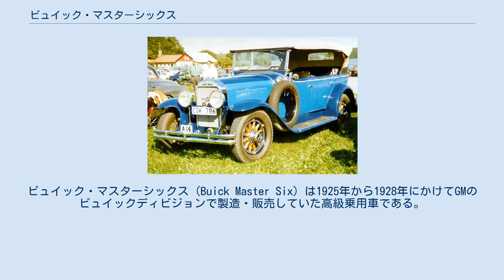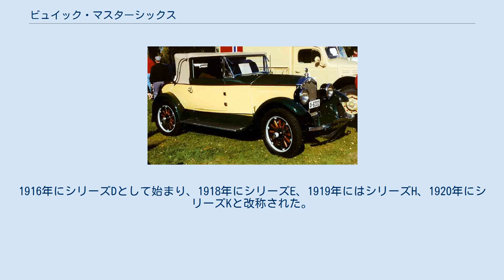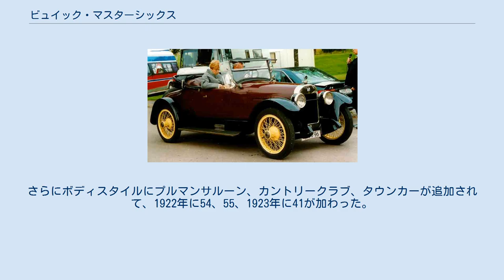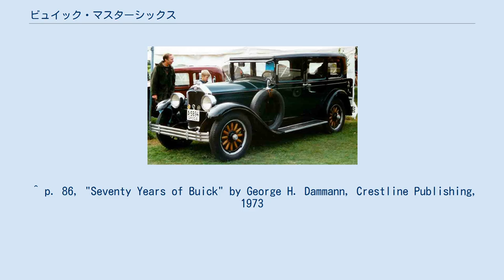ビュイック・マスターシックス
ビュイック・マスターシックス (Buick Master Six) は1925年から1928年にかけてGMのビュイックディビジョンで製造・販売していた高級乗用車である。
これ以前は、ビュイックは高級車に6気筒エンジン242、低価格車に4気筒エンジンを搭載していたが、1925年に4気筒エンジンを廃止して小型の6気筒エンジンを設計した。
ビュイックではこれを「スタンダード6」と呼び、4気筒エンジンを置き換えた。
そして、前年にリリースした6気筒エンジン255を搭載した高級車に「マスターシックス」という名前を与えた。
 ビュイックは1916年から1924年まで6気筒エンジン車を「ビュイック6」というブランドで販売していたが、1925年に4気筒エンジンを廃止して全て6気筒エンジン車になったことから「スタンダード6」と「マスター6」に改めた。
マスター6は、1929年にシリーズ121および129に、さらに1930年にはシリーズ40に名称変更された。
どのモデルもボディスタイルを複数用意し、直列6気筒エンジンを搭載していた。
1926年以降は新たに確立されたGM Bプラットフォームをオールズモビルと共有していた。
ビュイックは1910年代から1920年代初頭にかけて主に4気筒エンジン車を生産していたが、徐々に6気筒エンジン車を主力に据えるようになった。
ビュイックが最初に6気筒エンジン車を生産したのは1914年で、排気量331立方インチ (5,420 cm3)のエンジンを搭載していた。
これは元はレース用エンジンだったものを、シリーズ50として限定生産して使用したものであった。
このエンジンは1916年に廃止され、大幅に小型化したシリーズ40エンジンに置き換えられた。
排気量は1916年・1917年の224立方インチ (3,670 cm3)に始まり、1918年に242立方インチ (3,970 cm3)、1924年には255立方インチ (4,180 cm3)へと拡大され、1926年から1928年にかけて274立方インチ (4,490 cm3)となった。
さらに1929年にシリーズ121および129用に309立方インチ (5,060 cm3)まで拡大されたが、1931年にビュイックが全モデルで直列8気筒エンジンを採用することにしたため6気筒エンジンは廃止された。
 マスターシックスは、スタンダードシックスを上回るビュイックのハイエンド車種であった。
大阪にあった日本ゼネラル・モータース大阪工場でもノックダウン生産された。
より小型のモデル10と並ぶ新規プラットフォームだったが、後にシリーズ50とシリーズ60に置き換えられた。
 1916年以降、ビュイックは毎年のようにモデル名を変更していた。
1916年にシリーズDとして始まり、1918年にシリーズE、1919年にはシリーズH、1920年にシリーズKと改称された。
1921年から1924年にかけては西暦下二桁でモデル名を表すようになり、シリーズ21からシリーズ24となった。
シリーズDはボディスタイルを2桁の数字で示すようになっており、44、45、46、および47でそれぞれツーリングカー、ロードスター、セダン、およびクーペを指定できた。
シリーズE、H、およびKでもボディスタイルの指定は踏襲されたが、ホイールベースを延長したモデルを表す49、50が追加された。
さらにボディスタイルにプルマンサルーン、カントリークラブ、タウンカーが追加されて、1922年に54、55、1923年に41が加わった。
1924年には追加はなかった。
 1925年以降はシリーズ名がホイールベース長を用いた名称（120、121、および129）に変更された。
 マスターシックスは、より小型のスタンダードシックスや、シリーズ115、シリーズ116と併売されたが、後にシリーズ40に置き換えられた。
 ^ p. 86, "Seventy Years of Buick" by George H. Dammann, Crestline Publishing, 1973